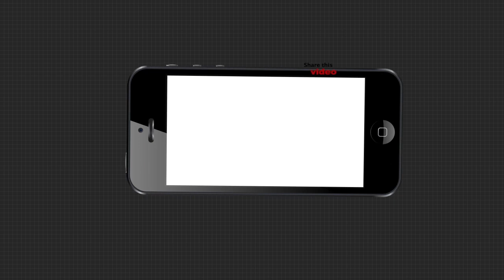ଜନତା ଦରବାରରେ ପାସ୍ ମୋଦି...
ବିହାର ନିର୍ବାଚନ ଓ ଅନ୍ୟ ରାଜ୍ୟର ଉପନିର୍ବାଚନରେ ମୋଦି ପାୱାର । ଯଦି ବିହାରରେ ମୋଦି ଯାଦୁ ଚାଲିନଥାନ୍ତା ତାହେଲେ ରେଜଲ୍‌ଟ ହୁଏ ତ କିଛି ଅଲଗା ହୋଇଥାନ୍ତା...